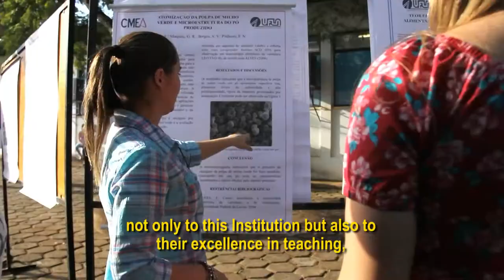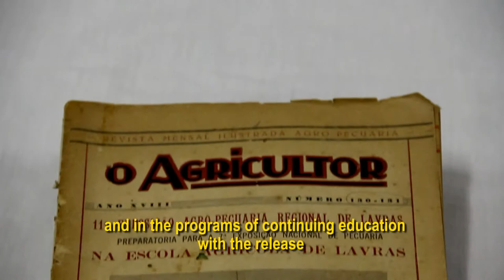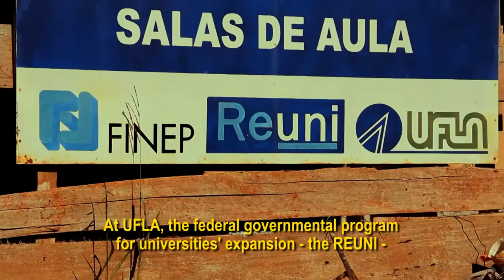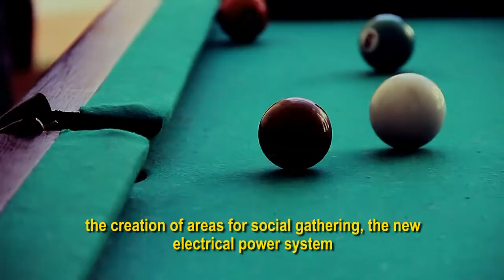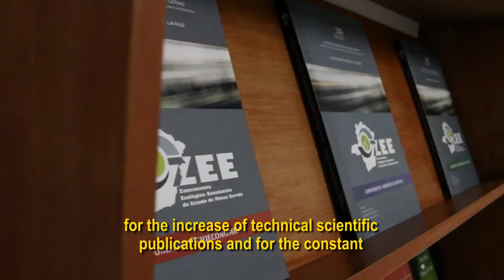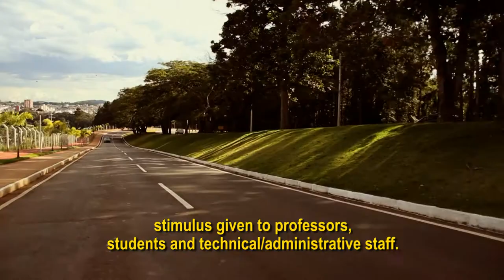UFLA - Universidade Federal de Lavras - Institutional Video (Subtitles: English)